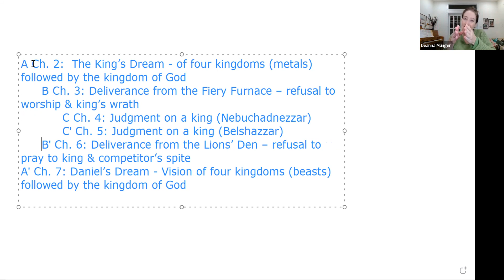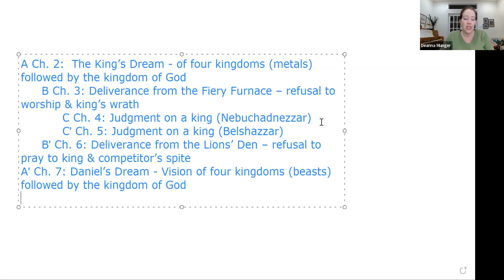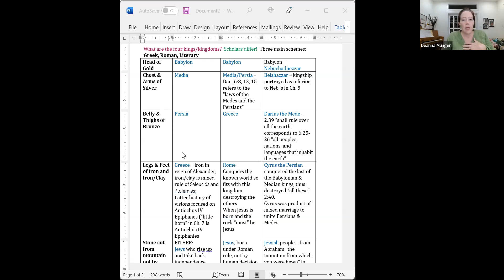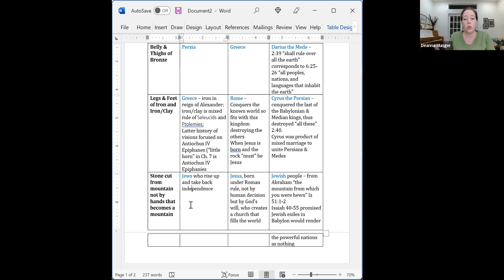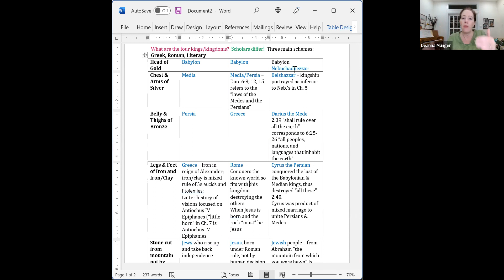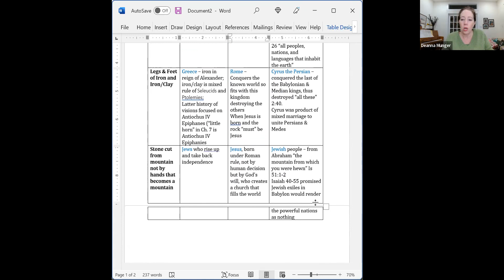Daniel Lesson 3 The Kings Dream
Interested in Bible Study content? Sign up for more on my website at DeannaMunger.com

Reading Assignment and Study Questions for this lesson: Daniel 2
1. In last week’s lesson, how did the first few verses of chapter 1 set up the story?  What are we left asking about Nebuchadnezzar?  In the story of Chapter 1, what did the young men accept vs. resist?  Why?
2. Read Gen. 41:1-45.  What similarities do you see between these two stories?  What message is the author communicating by the echoes of the Joseph story?
3. What character traits does Daniel show?
4. What themes can you identify in this chapter?  Which ones might apply to all of Daniel?  Often, songs / poems are used in the midst of a narrative text to communicate themes, so look there, as well as in the interpretation.

From the whiteboard:
The chiastic structure of chapters 2-7: A B C : Cʹ Bʹ Aʹ.
A Ch. 2:  The King’s Dream - of four kingdoms (metals) followed by the kingdom of God
   B Ch. 3: Deliverance from the Fiery Furnace – refusal to worship & king’s wrath
      C Ch. 4: Judgment on a king (Nebuchadnezzar)
      Cʹ Ch. 5: Judgment on a king (Belshazzar)
   Bʹ Ch. 6: Deliverance from the Lions’ Den – refusal to pray to king & competitor’s spite
Aʹ Ch. 7: Daniel’s Dream - Vision of four kingdoms (beasts) followed by the kingdom of God

What are the four kings/kingdoms?  Scholars differ!  Three main schemes:  Greek, Roman, Literary.
Greek: Babylon, Media, Persia, Greece.  The Jews rise up and gain freedom for a time (Maccabees).
Roman: Babylon, Media/Persia, Greece, Rome.  Jesus is born in the time of the Roman empire and his church spreads throughout the world.
Literary (the four kings mentioned in the stories in the Aramaic section of Daniel are described/foretold through the dream/vision): Nebuchadnezzar, Belshazzar, Darius the Mede, Cyrus the Persian.